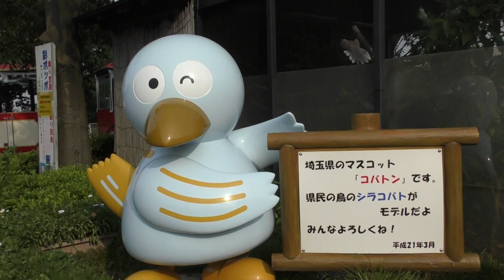コバトンのモデル シラコバト 埼玉県こども動物自然公園に行って来ました！ 00179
コバトンのモデル　シラコバト
埼玉県こども動物自然公園に行って来ました！
2018年7月16日